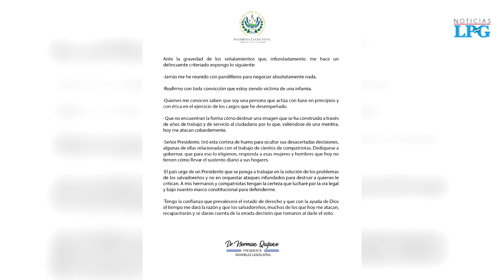Ministro de la Defensa: “No puede ser que políticos estén entregando dinero a las pandillas"